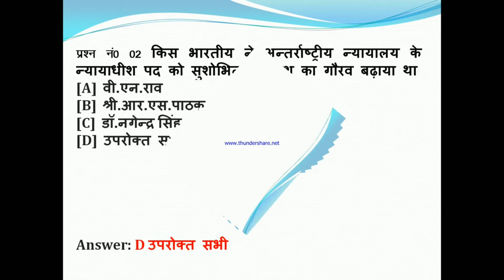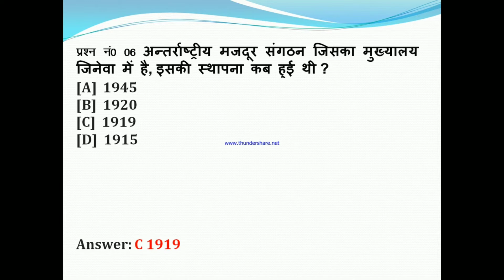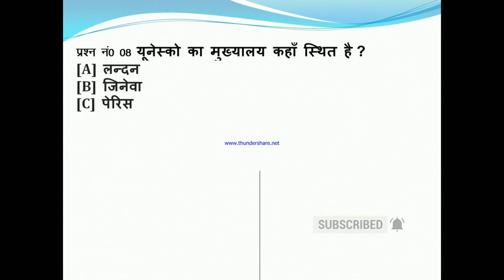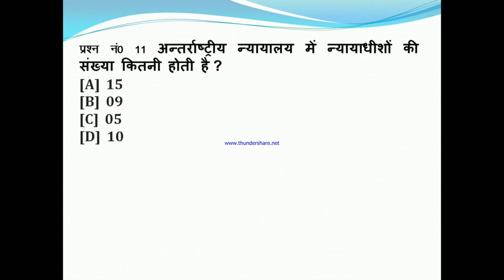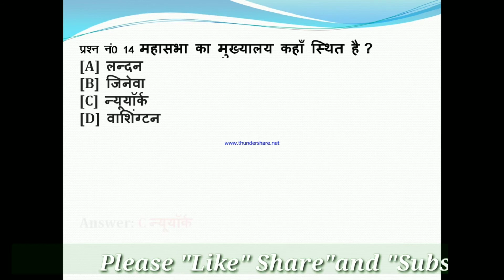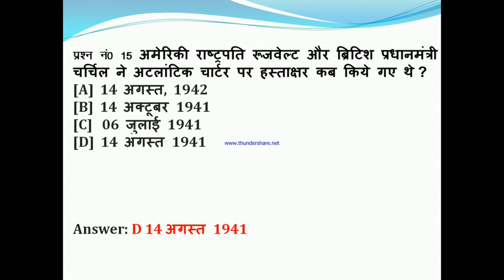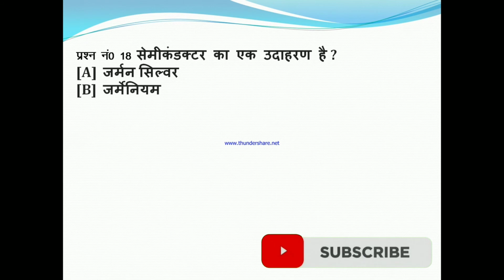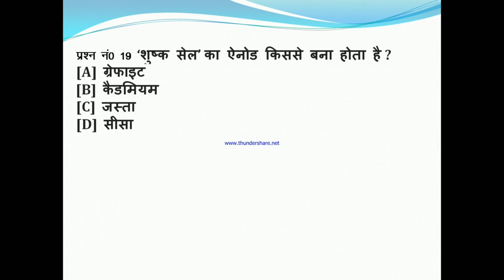Ssc exam Ssc cpo exam Ssc crack CPO Ssc cpo gk gs sscpramodgkgs Ssc cpo si BY:- PRAMOD KUMAR SIR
Hi
I am Pramod Kumar wellcome to our YouTube channel "SSC Pramod GK GS"

About thise video- ssc CPO CRPF SI ki tayari kise kre

Queries solved in this video:
Ssc exam
Ssc cpo exam
Ssc crack CPO
Ssc cpo gk gs
sscpramodgkgs
Ssc cpo si
Ssc cpo 20 questions
Ssc cpo gk analysis important
Ssc gk gs
Ssc special GK GS
 Ssc cpo gk gs solutions
Ssc cpo Questions solutions
Ssc cpo ki tayari kise kre
Ssc cpo basic general knowledge
Cpo ki tayari kise kre
How to crack ssc cpo
Cpo si preparation
Ssc cpo paper solution

About this channel :-ssc cpo ki tayari kise kre

Hello friends, you are very welcome. In our channel "SSC Pramod GK GS ", I have created this channel for all my friends who want to know about education , "SSC Pramod GK GS" channel gives you one daily A new video will be found where I will try to tell you some important things about the world of GK GS and history, geography ,biology ,civics

Blog question paper:-